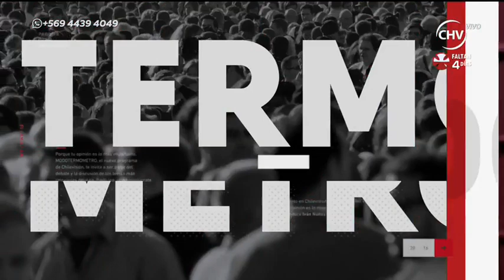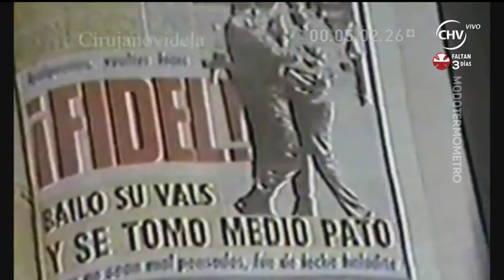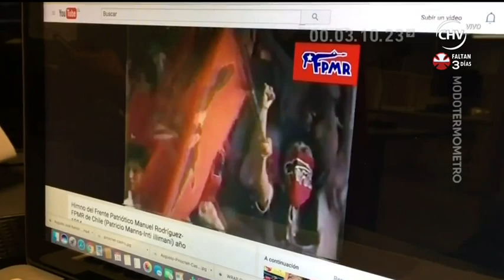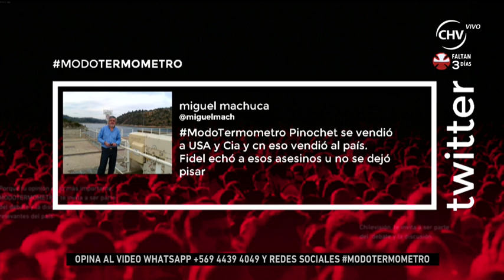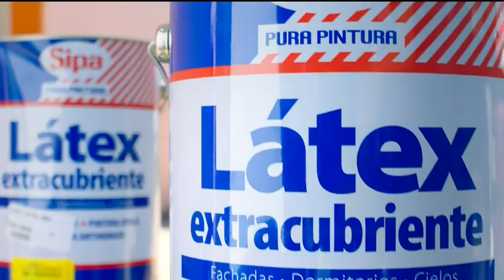Modo Termómetro Capítulo 28 de noviembre (Parte 2)